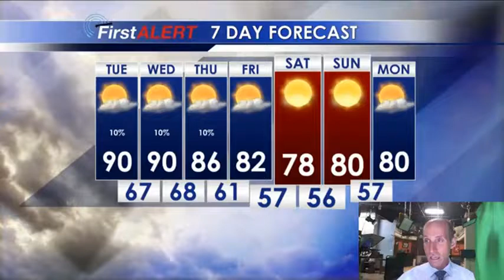Monday Afternoon Forecast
Chief Meteorologist Keith Gibson says rain chances will be limited during the next 7+ days but temperatures should cool a bit by the weekend.